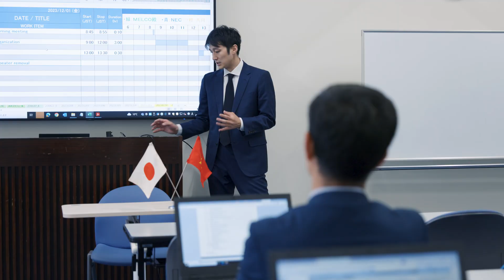LOTUSat-1 SAR satellite, Vietnam gets an eye in the sky on natural disasters [NEC Official]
NEC developed the ASNARO-2 advanced small radar satellite.
This mission uses radio waves to observe the Earth's surface.
A ground system visualizes the data in real time to help monitor natural disasters and conditions in cities and farmlands.
In 2024, LOTUSat-1, an Earth observation satellite for Vietnam based on ASNARO-2, was completed.